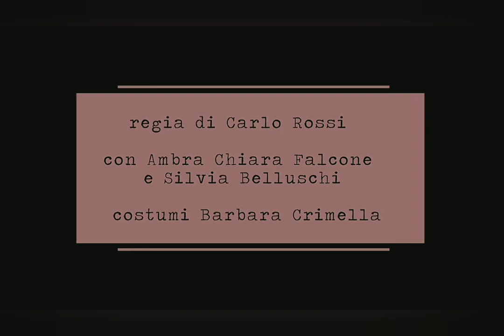Andante in Pezzi (con brio...) Trailer